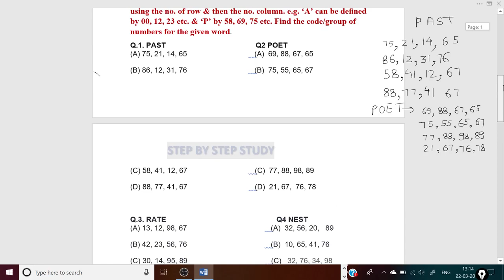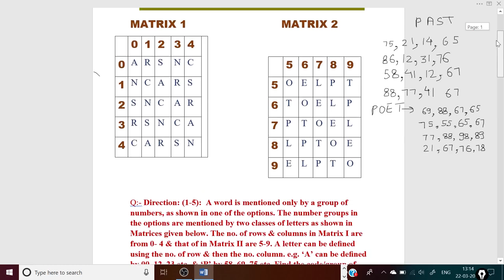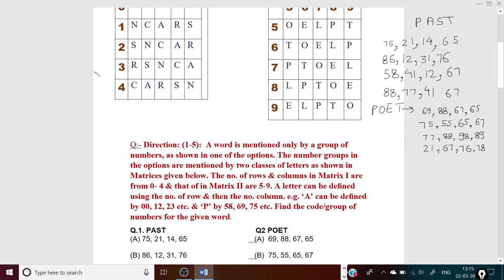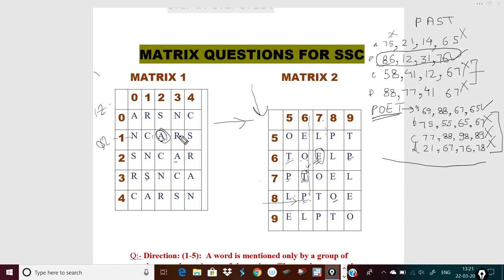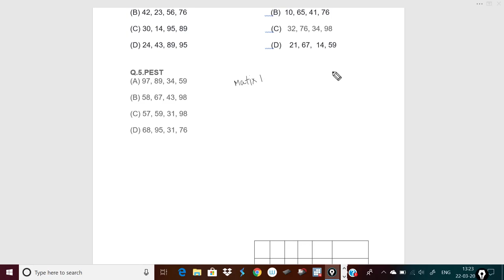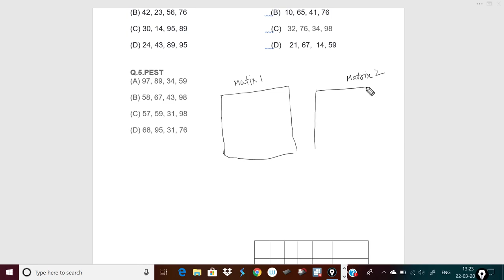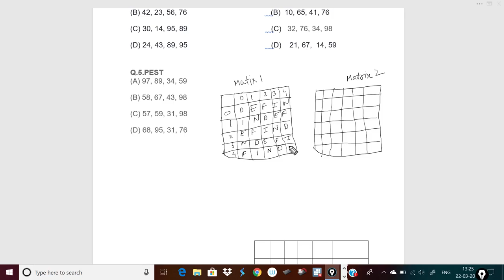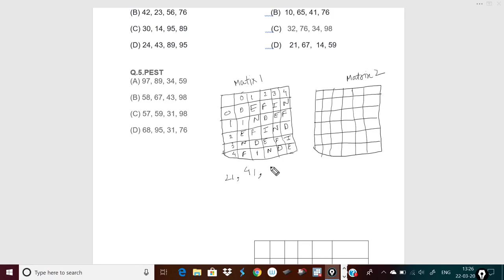Matrix Reasoning Trick| BEST TRICK FOR SSC CGL,CHSL,CPO,etc.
Hello friends,
In this video we will discuss the ways of solving the matrix questions that come in your SSC Exams and various other exams.
Watch till the end and know the best trick for solving such exams.